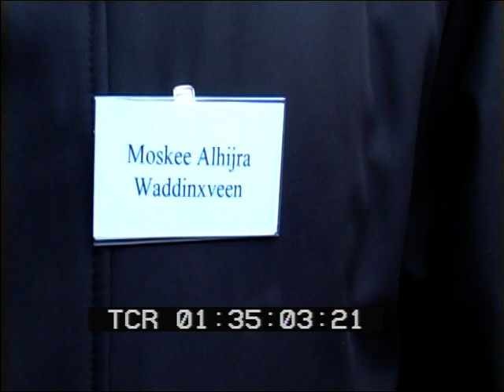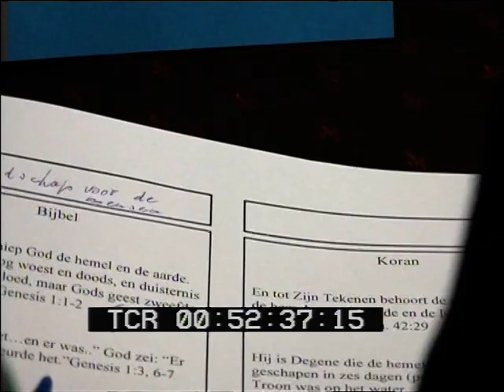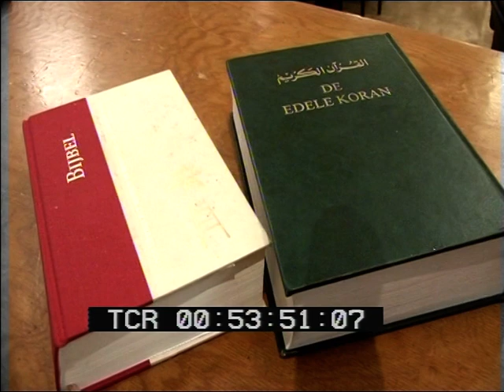Heropening Moskee Waddinxveen 2007, Interreligieuze ontmoeting Westerkerk Gouda